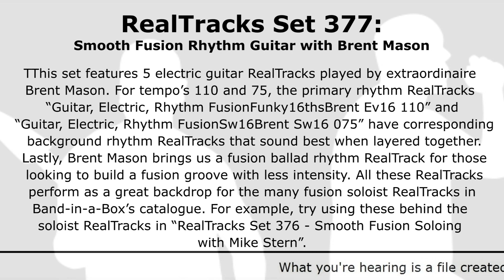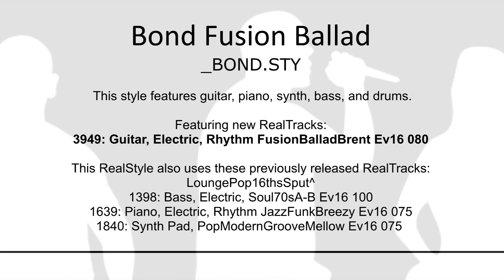Band-in-a-Box® 2022 - RealTracks Set 377: Smooth Fusion Rhythm Guitar with Brent Mason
This video contains style demos from RealTracks Set 377: Smooth Fusion Rhythm Guitar with Brent Mason